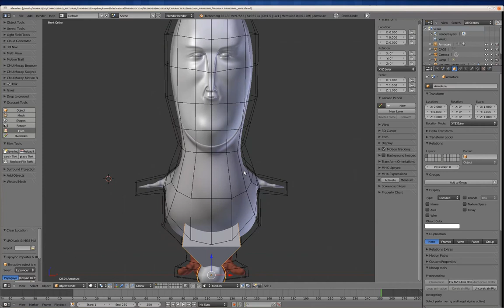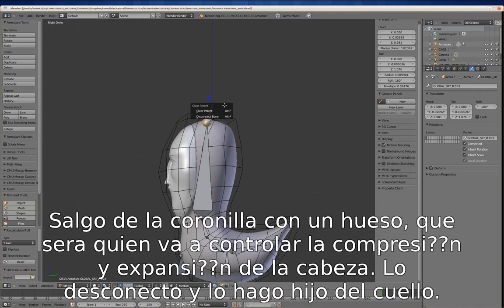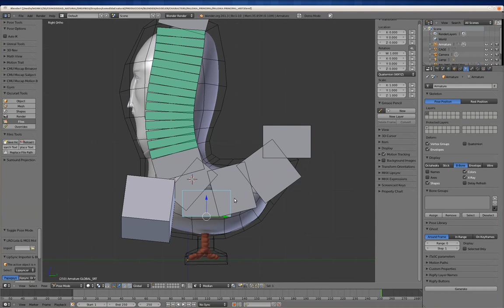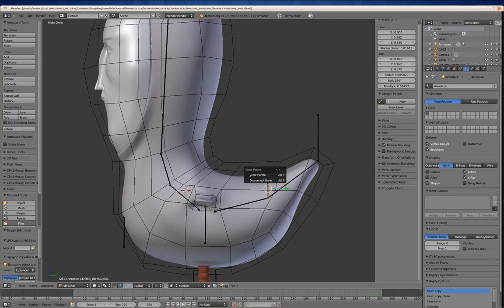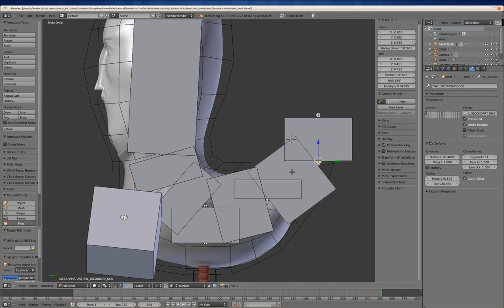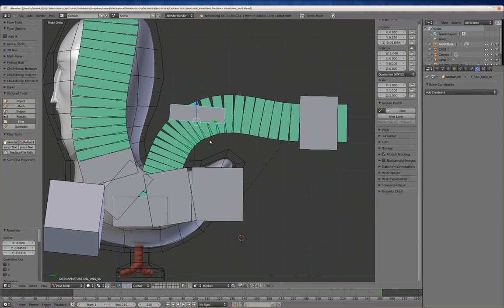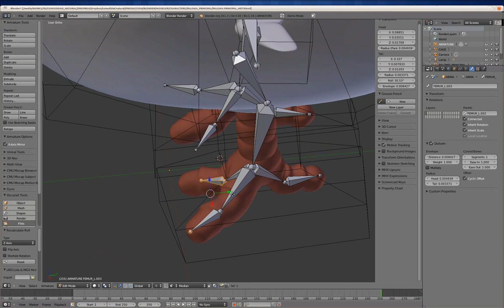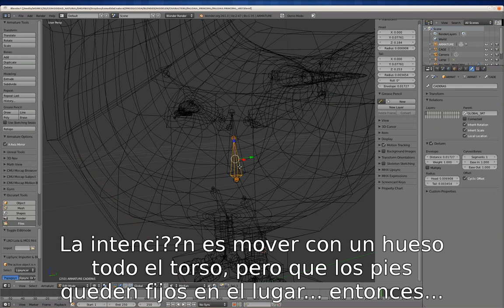Oscurart Blender Tutorials - Comodidad Natural - Rig Parte 2 - Armado de Armature #1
Oscurart Blender Tutorials - Comodidad Natural - Rig Parte 2 - Armado de Armature